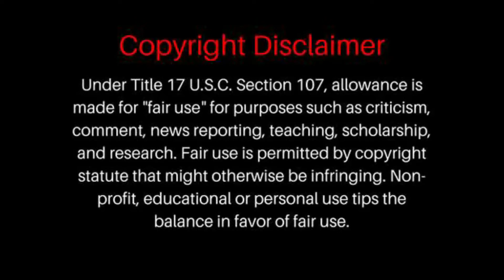HAEVN - Other Side of Sea (Live in Carré) REACTION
P0 BOX =
BrosReact0151
LIVERPOOL
L8 8YX